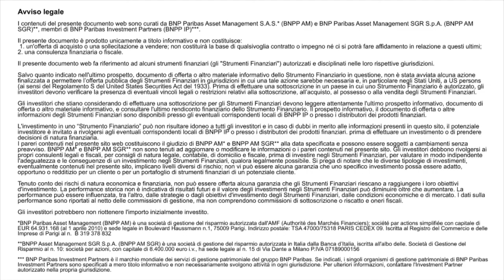Dargnat (Bnp Paribas IP): bene l’equity europeo, ma occhio alla volatilità